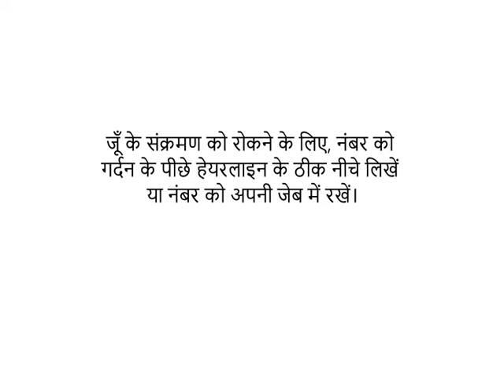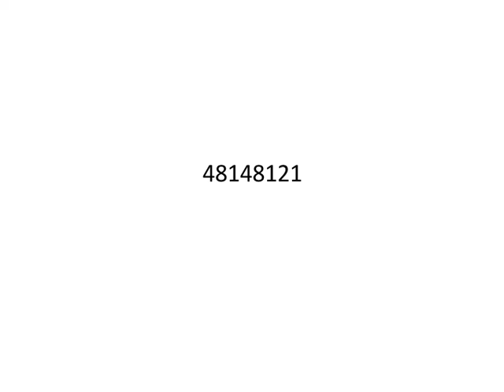Reiki Angel Number for Pediculosis | जुओं से भरा हुए की अवस्था